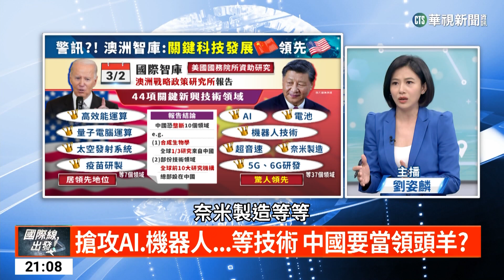中贏美了? 澳智庫提37項關鍵新技術成警訊?｜主播 劉姿麟│電子時報總編輯 烏凌翔│國際線出發│華視新聞20230325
澳洲國防智庫「澳洲戰略政策研究所」發表研究報告，分析人工智能、機器人技術等44項關鍵的新興技術領域，發現中國在多達37個項目中遙遙領先。美國的科技水準真的全面落後給中國了嗎？哪些是「關鍵新興技術」？